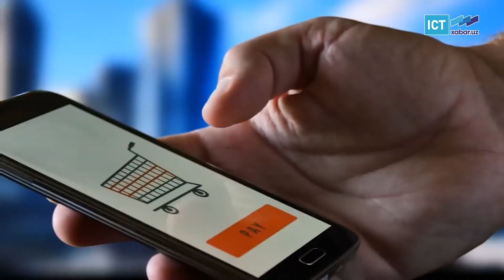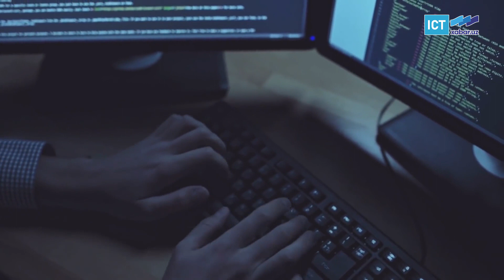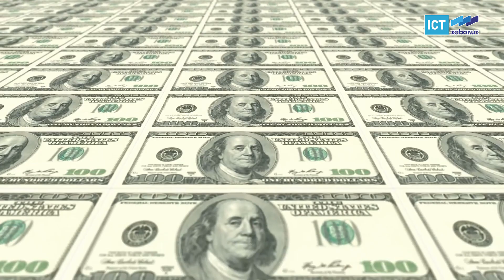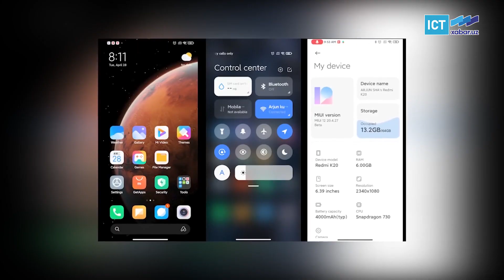“Xitoylik Stiv Jobs” Appleni ortda qoldira oladimi?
Hozirgi kunda smartfonlar biznesi jahondagi eng innovatsion bozorlardan biriga aylangani hech birimizga sir emas! Mazkur bozorda garchi koʻp yillik tarixga ega yirik texnologiya gigantlari yetakchilik qilayotgan boʻlsa-da, biroq sohaga yaqindagina shiddat bilan kirib kelib, mijozlarning eʼtiboriyu eʼtirofini qozonayotgan brendlar ham yoʻq emas. Bunday shovvozlar qatoriga, hech shubhasiz, Xitoyning Xiaomi kompaniyasini ham kiritish mumkin.
Xoʻsh, kompaniyaning bu qadar tez rivojlanishiga nima turtki berdi? Karvonning boshida aslida kim turibdi?